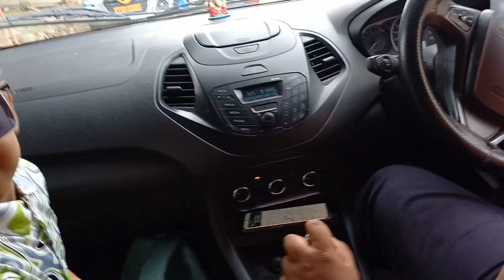एक सुंदर शाम बच्चों के साथ झील के किनारे आज दिखाती सब्जी लेने कहां जाती हूं sunday#dailyvlog#routine